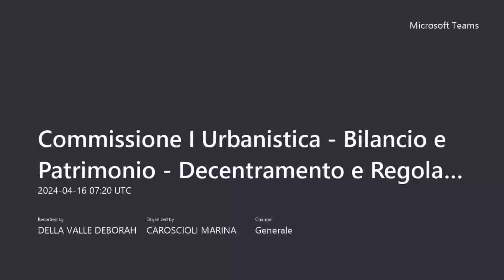Problema comunicazione iter antenne Municipio X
Commissione Urbanistica Municipio Roma X - seduta del 16 aprile 2024